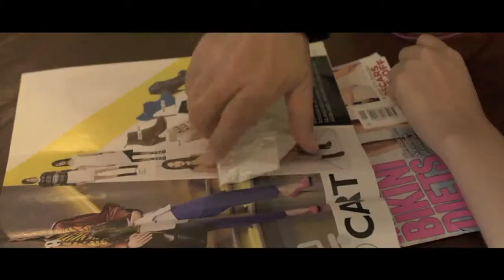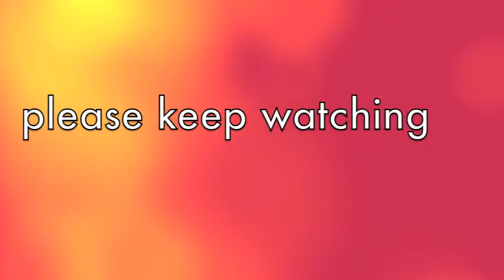Will Gabriel New Showreel 2014